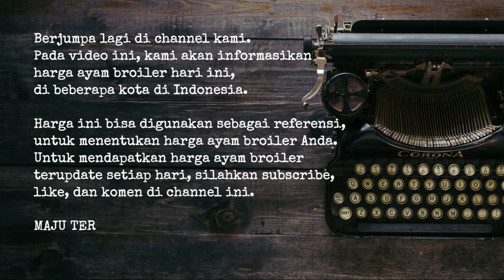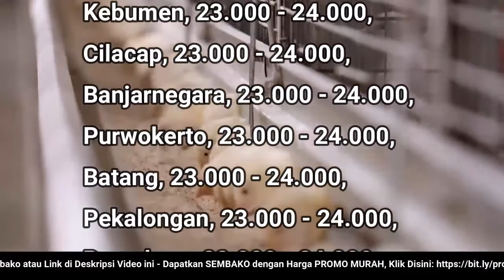🔴 UPDATE: Harga Ayam Broiler Hari Ini, Selasa 12 Juli 2022